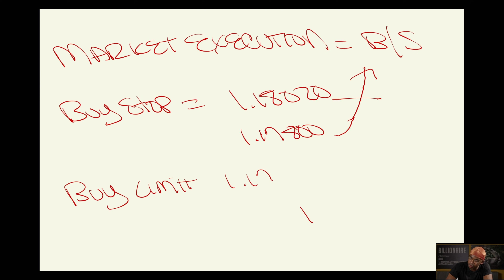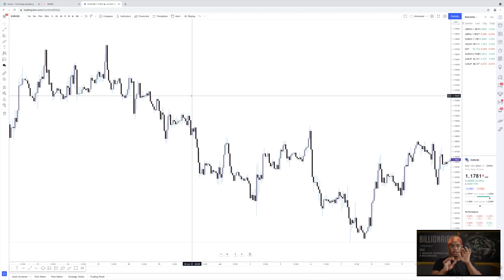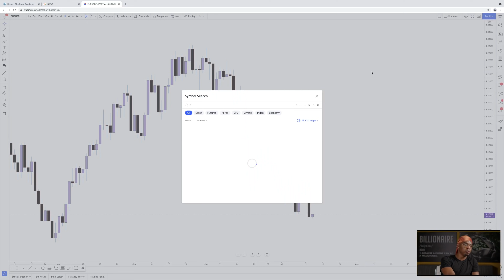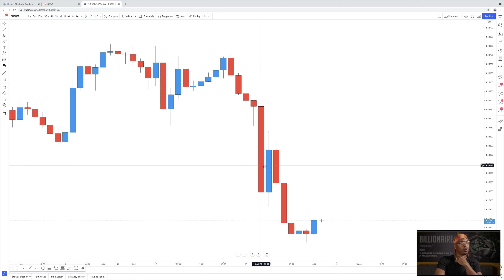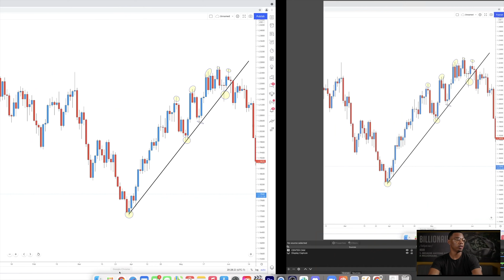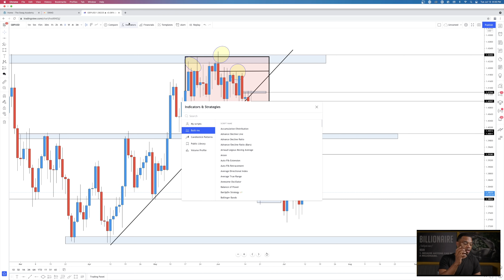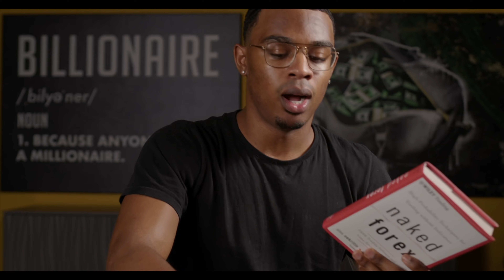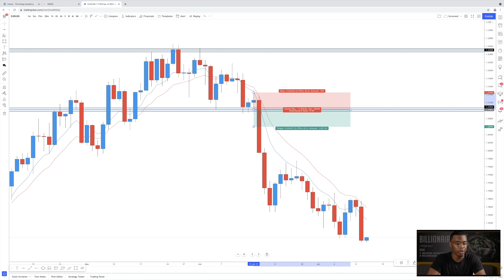How Beginners Can Learn How to Day Trade In Just 2 HOURS (Full Tutorial)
Want to start your journey on making money trading for FREE?

If you don't know who I am, my name is Chris "Swaggy C" Williams. I am a Swing Trader and an entrepreneur who owns 7 companies. But I didn't start there. I actually started from $0. And let me outline that below:

Age 6-13: My family was homeless, lived in shelters and cars, and bounced from place to place.
Ages 14-17: Graduated High School but my dad got extremely sick.
Age 18: My girlfriend over 4+ years cheated on me which caused me to actually lock in, and started my "revenge success story" arc.
Age 19: I came across trading for the first time while being a D1 College Basketball Player with $2 in my bank account. My dad also died.
Age 20: I balanced trading and college basketball for an entire year and didn't go to a single party.
Age 21: I made $2,000 in a Single Day after we lost in the playoffs which prompted me to drop out of college and focus on trading.
Age 22: Became a Babysitter to have a consistent income while still learning how to trade.
Age 23: Had My First $5,000/month and went on a Reality TV Show and met my now wife.
Age 24: Went Back to Rock Bottom and Locked Myself in a Room until I made 6 Figures. It took 3 months.
Age 25: Made My First Million and Started My First Business.
Age 26: Crossed over $6m in Revenue Across All Trading and Business Accounts.
Age 27: Moved to Puerto Rico and had my daughter while closing my first business down as I felt I did my job and crossed over $10m in Revenue.
Age 28: Had my 2nd child and lived in both Puerto Rico and Dubai.
Age 29: Took a Full Year to Create the Best Trading Mentorship Program in Deep Pockets with Tai Lopez as my direct mentor.

I outlined my story so everyone can know it is POSSIBLE. I went from $0 to being a multi-millionaire. It took a while... but at the end of the day, I got there. 20 years faster than the average "normal" millionaire, all because I took a path less traveled.

I know you can do the same. Rich is different for everyone. For you, it may just be making an extra $5k a month to have more time with your family. Or it can mean making 6 figures. Rich doesn't ALWAYS mean $1,000,000. Someone in Missouri will feel very "rich" and financially stable with an extra few thousand dollars a month. Whatever your definition is, it can happen.

Keep working 🙏🏾

Want to start your journey on getting rich for FREE?

THE FOCUS ON THIS VIDEO IS...

Helping beginners learn how to day trade from start to finish! If you're new to Forex trading and struggling to understand how the market works, this full tutorial will simplify everything. We’ll break down key concepts like how the Forex market operates, major vs.  minor currency pairs, trading strategies, risk management, and technical analysis. Plus, we’ll go over how to trade without needing a large investment, the importance of leverage, and how to avoid common mistakes that new traders make.

00:00 - Introduction & What This Video Covers
03:16 - What is Forex & Common Misconceptions
04:27 - The Difference Between Trading and Investing
09:41 - How Currency Exchange Rates Work
12:21 - Is Forex Trading Gambling?
15:27 - Who Actually Trades Forex? (Banks, Hedge Funds, & More)
20:12 - Why Forex is More Accessible Than the Stock Market
25:57 - Do You Have to Watch Charts All Day? (Market Orders Explained)
36:13 - Technical vs. Fundamental vs. Sentiment Analysis
39:34 - Major vs. Minor Currency Pairs Explained
45:06 - How to Trade Without Much Money (Leverage & Margin)
48:23 - Forex Trading Sessions & Choosing the Best Time to Trade
55:47 - How to Read Forex Charts (Candlestick Analysis)